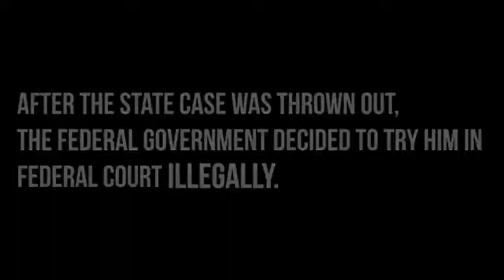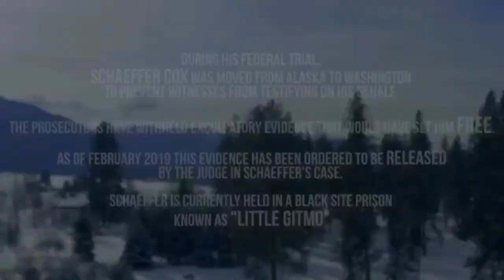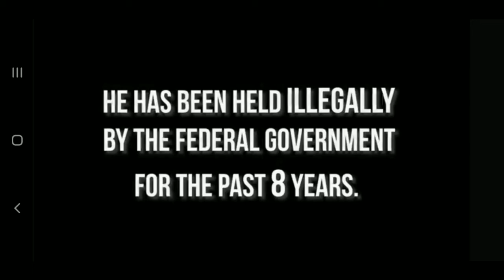Sunsets and The Persecution Of Schaeffer Cox